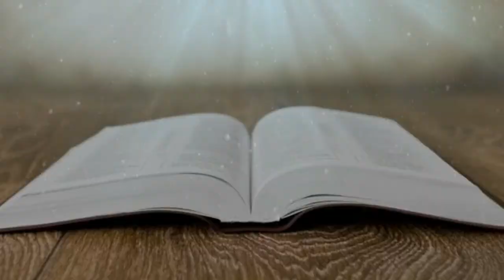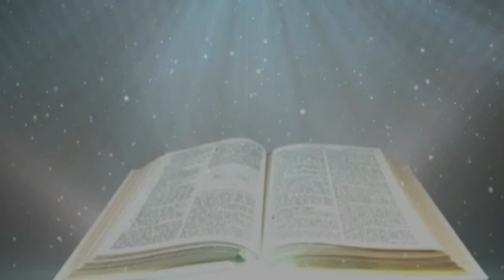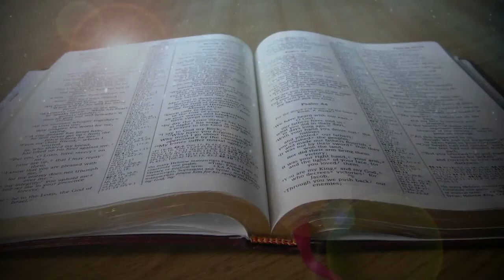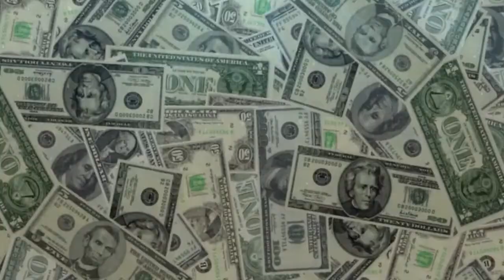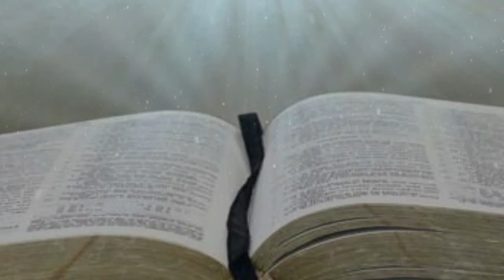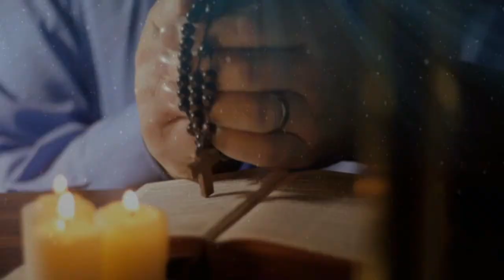Fr..Valan Svd.Presents(Monday) Good Morning Jesus Message Vol - 824